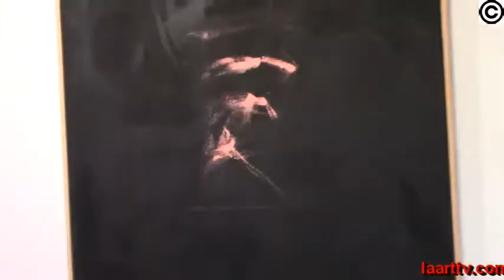BG Gallery Frank Palleta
Disabled artist Frank Palleta’s color palette creates paintings admired by his collectors at the BG Gallery, Santa Monica, CA.